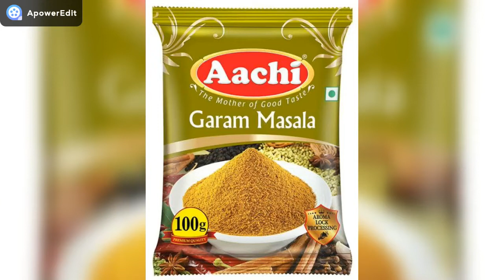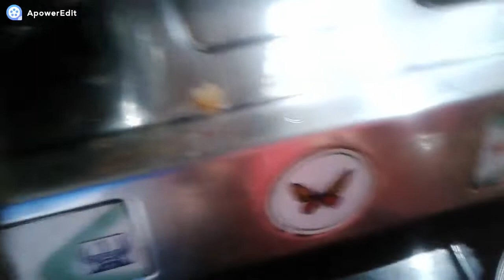POTATO ROAST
its very easy RECIPE .. it will take 10-15 mints to prepare ,,,watch the video ... if you are interested in making recipes send us your own recipe video to we will upload your recipe in our chANNEL...